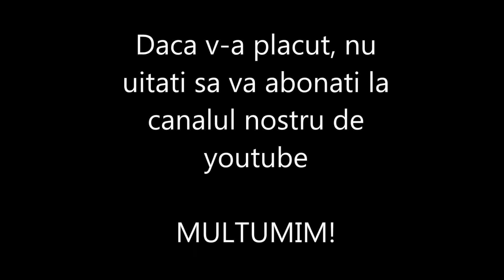TUTORIAL: cum se schimba / inlocuieste filtrul de aer la VW Passat B7 2.0 TDI 2010 - 2015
Pentru a schimba filtrul de aer la un VW Passat B7 2.0 TDI (2010 – 2015), iata ce pasi trebuie sa urmati. De AICI poti cumpara Pachet revizie (Ulei & Filtre) pentru VW Passat B7

Te incurajez sa te uiti si pe aceste MII DE PRODUSE la preturi promotionale pentru VW Passat

Esti mecanic auto si cauti scule profesionale de cea mai buna calitate? Vezi AICI mii de produse

Pentru consultanta specializata in vederea achizitionarii unei masini second-hand (verificari auto in service specializat, diagnoza auto, cautare masini second-hand de pe licitatii auto ca ) si/sau colaborari (promovare produse auto in tutorialele video) ne poti scrie la adresa: .